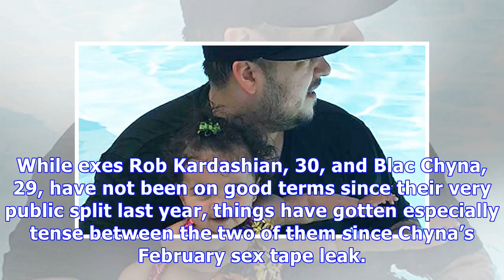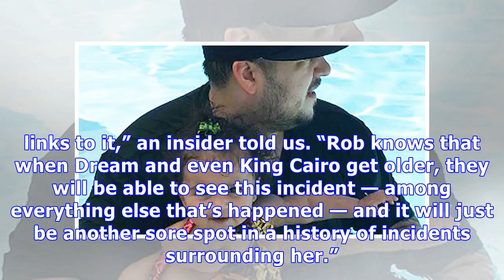Rob Kardashian Freaked Out By Blac Chyna’s Dating Habits & Fears For Dream’s Wellbeing